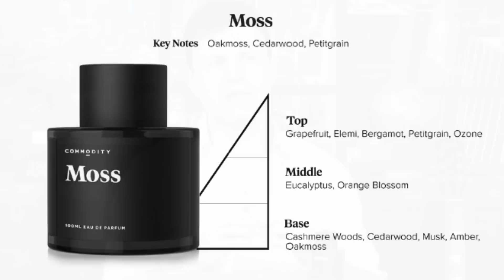5 FRAGRANCES THAT EVERY WOMAN SHOULD TRY / HIDDEN GEMS perfumes for Ladies | MAX FORTI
5 FRAGRANCES THAT EVERY WOMAN SHOULD TRY / HIDDEN GEM Perfumes for Ladies | MAX FORTI
Hello ladies, I heard your requests and starting with today's video I will include videos for ya'll on this channel going forward. We're going to kick things off with this 5 FRAGRANCES THAT EVERY WOMAN SHOULD TRY / Hidden gem perfumes for ladies. Expect to see, TOP videos, New releases, etc... Also, please suggest what type of videos or fragrances you'd like me to cover for you on this channel. Sound off in the comments!

PERFUMES mentioned on this video:
Commodity Moss

Join the Loyalty Bonus Club and accumulate points for future purchases!
Eau ‘Fresh’ – 100 Bonus Loyalty Sprays for placing an order
Eau ‘Collector’ – 200 Bonus Loyalty Sprays for placing an order
Eau ‘Addict’ – 500 Bonus Loyalty Sprays for placing an order
Stay in the know -  Checkout on the latest arrivals at: rare gems and new arrivals tabs!

BEST place to test and sample fragrances...
Your #1 Source for Fragrance decant sampling:
- Amazing selection of over 1000's of Designer and High-End Niche Fragrances.
- Expect extraordinary service and a FREE sample with every order - but not just any sample!

Max Forti's recommendations:
Fragrance books
Current favorite fragrance picks
Top 10 fragrances for women
My equipment
If you're a true fragrance aficionado join thousands like you at the Emporium of Scents Fragrance Community Facebook group where you can find everything fragrance 24/7:

→ Looking for something specific, have questions?! Or just say hello...